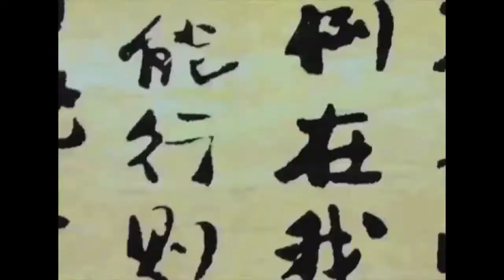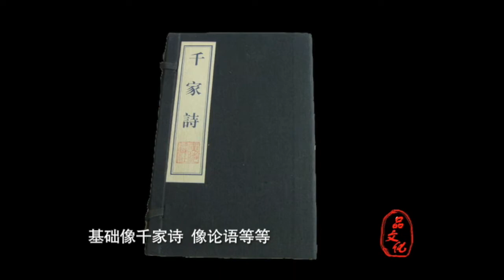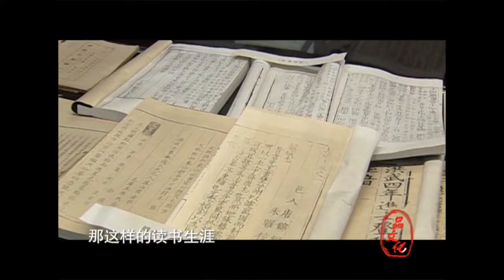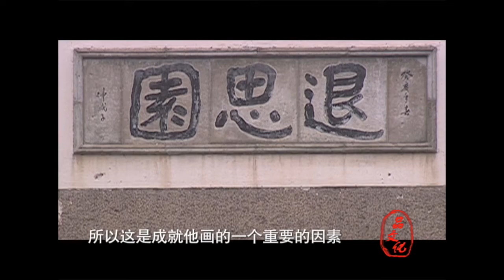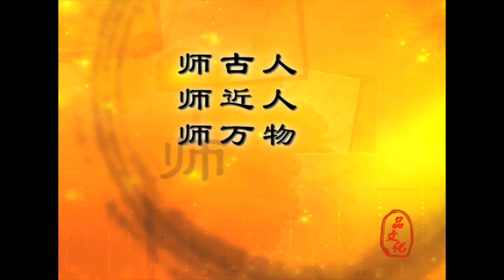【品文化经典回顾系列】关于水墨：张大千（1） | 品文化带您赏四方美景，品八方文化！